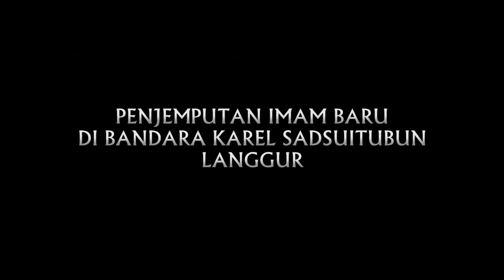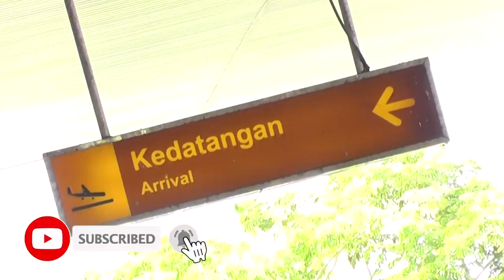Penjemputan Imam Baru Di Bandara Karel Sadsuitubun Langgur-Ibra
Edisi: Penjemputan Imam Baru Di Bandara Karel Sadsuitubun Langgur-Ibra  7 Februari 2019